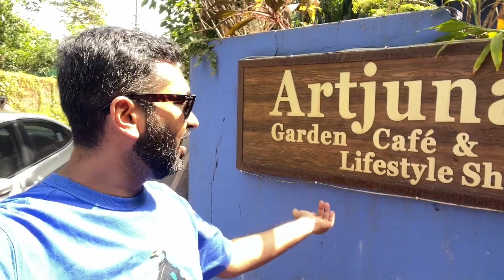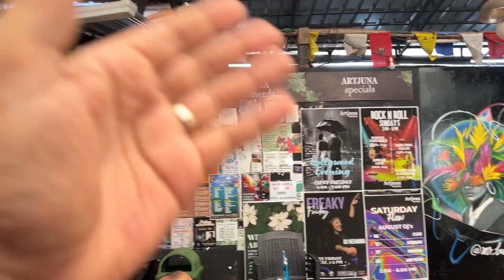GOA | Chapora Fort | Night Club | Purple Martini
🌴 A Day in goa Paradise 🌞

Join us for an unforgettable day in the heart of Goa, India! From sunrise to the early hours of the morning, we packed an incredible adventure into just 24 hours.

🍳 We started our day with a delightful English breakfast at Artjuna Cafe, where the aroma of freshly brewed coffee and scrumptious dishes set the perfect tone for our goan adventure .

🏰 Next stop, chaporafort , the famous 'Dil Chahta Hai' point, where we soaked in breathtaking views of the Arabian Sea and relived iconic bollywood moments.

🍽️ Feeling hungry , we indulged in a mouthwatering lunch at Purple Martini, savoring a fusion of flavors that tantalized our taste buds.

🌅 As the sun began its descent, we couldn't resist the allure of Sinquerim Beach, capturing the mesmerizing sunset as the golden hues painted the sky.

🎉 But the day was far from over! At 2:00 AM, we ventured into the vibrant nightlife of Goa, hitting the dance floor at Hammerz, one of the hottest clubs in town. The music, lights, and the electric atmosphere made it a night to remember.